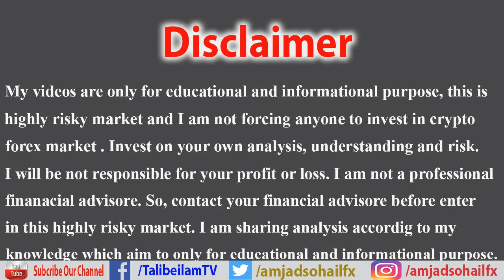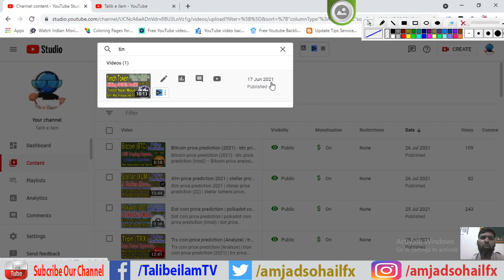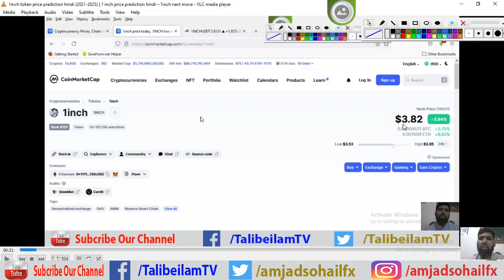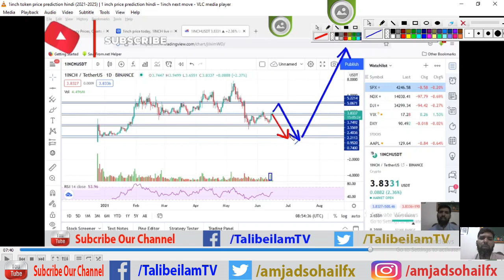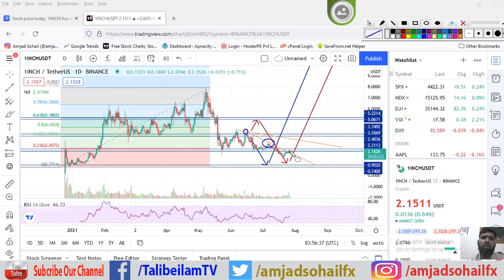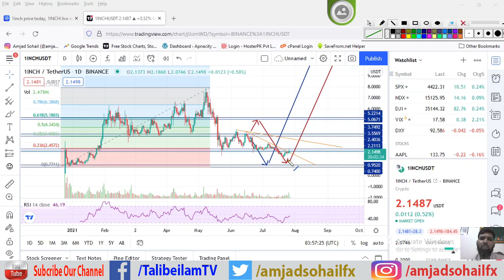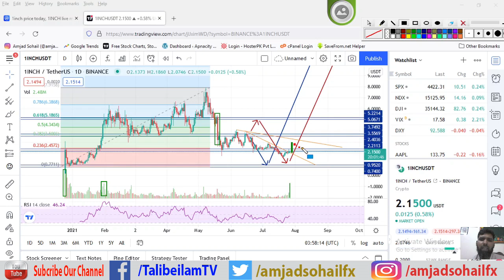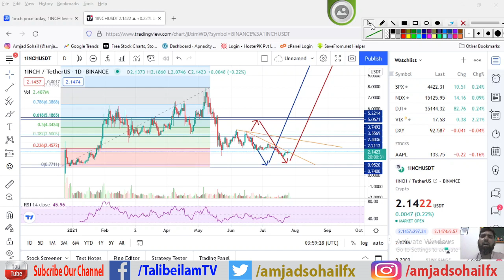1inch token price prediction today || 1inch price prediction august 2021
1inch token price prediction today || 1inch price prediction august 2021

Phely bhi mai 1inch token price prediction kar chukka hon aur aj ki video mai ye tafseel say bataon ga kay 1inch token price prediction today kya hogi aur next yani kay anay wali dinon mai hamain aglay maheny 1inch price prediction august 2021 kya mil sakti hay isi cheez ko ham discuss kar rahy hain k market ab tak wese he move kar rahi hay jesa kay bataya tha jab mine pehly 1 inch price prediction 2021 ki thi to us waqat market $3.80 yani kay taqreeban $4 k qareeb thi aur ya lag raha tha k market up chali jaey gi lakin ab 1inch token price prediction august 2021 karty huey mje acha lag raha hay k meri pichli prediction 100% theak gai hay 1 inch today mai apko yahan par bahi buy nhe karna hay apko abhi thora say intezar aur karna hay abhi market $2.12 par aas paas hay 1inch news today k hisab say yahan say rejection ho jani hay aur jab rejection k natejay mai 1 inch update today apko price $1.50 k qareeb milay to ap apni investment ka 30% is mai laga sakty hain 1inch token news today abhi koi bhi aysi nhe hay jis say koi aysi bat samny aey k market aik dam say opr ki tarf move kar jaey lehaza 1inch token news today kuch bhi aysa nhe hay apko bas technically toor par strong rehna hay aur isi cheez ko follow karna hay agar apko 1inch coin news today mai koi aysi bat lagay k market up janay wali hay to yad rakhen k jab tak market mojoda resistance ko break nhe karti aik impulse candle k sath tab tak ap 1 inch crypto sya ye umeed mat rakhen ye opr jaey gi mai apko 1inch token in hindi mai is liay explain kar raha hon ta k apko achay say samjh a jaey aur ap loss karne say bach jaen 1inch token news today mere pas yehi achi hay k mojoda point say apko aik rejection mil jaey gi jo k apke liay acha rahy ga aur 1inch token price prediction mai apko apny paisa bacha kar rakhny hain aur portfolio bana kar rakhna hay 1inch price prediction august 2021 mai ranging ki he hay ye abhi range kare gal akin ap meri is 1inch token price prediction today ko istemal karne say pehly apny financial advisor say mashwara kar lain mai apka financial advisor nhe hon bas apko educate aur inform kar raha han to mje comment kar k lazim bataen k apko meri 1 inch update today kaise lagi aur further ye b 1 inch crypto apke hisab sahi ja rahi hay k nhe mje dijiay ab ijazat.

Quires Solved:
1) 1inch token price prediction today
2) 1inch token price prediction august 2021
3) 1inch price prediction august 2021
4) 1 inch price prediction 2021
5) 1inch token price prediction
6) 1inch news today
7) 1 inch update today
8) 1inch token news today
9) 1inch token in hindi
10) 1inch coin news today

(Talib e ilam, Talib ilam, Amjad Sohail, amjadsohail)